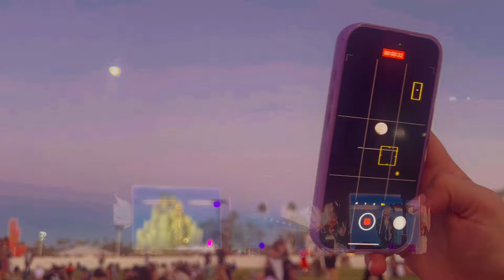pov: coachella day 3 - yg marley, kid cudi & doja cat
coachella 2024